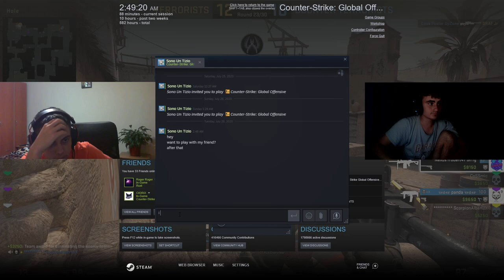DUAL FACECAM CU BAIETII | CS:GO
►ACESTA ESTE PRIMUL CANAL SPECIAL PT LIVE! ENJOY!
►Bine v-am regasit pe acest canal. Astazi jucam CS:GO ca de obicei cu un troll :D, dar si promovam .
LASATI-MI IN COMENTARII CE VRETI SA FAC PE CANAL! TESTE,TUTORIALE,CHALLENGE-URI,ALTE SERII ORICE!